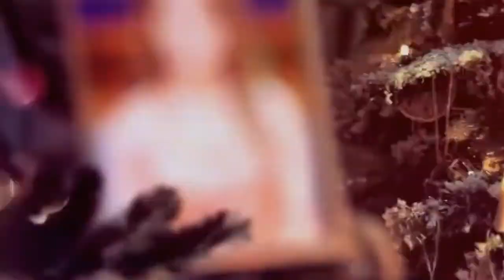Taurus 22 February to 28 February 2021 by UNSA SHAH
Self taught Pakistani Astrologer with years of knowledge in the field - UNSA SHAH IS  PAKISTAN'S ONE OF THE TOP ASTROLOGER AND RENOWNED CELEBRITY.

Weekly Horoscope.

Weekly Horoscope from 22 February to 28 February 2021.

Ye Hafta Kaisa Rahe Ga 22 February to 28 February 2021.

Weekly Predictions from 22 February to 28 February 2021.

Tarot Readings from 22 February to 28 February 2021.

Contract
For a personal reading or guidance please contact on the numbers - 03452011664